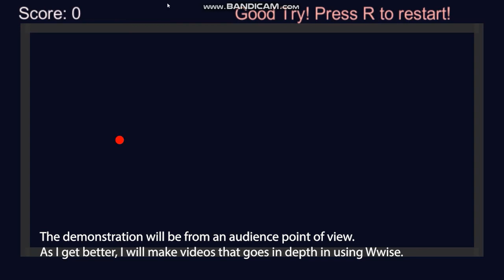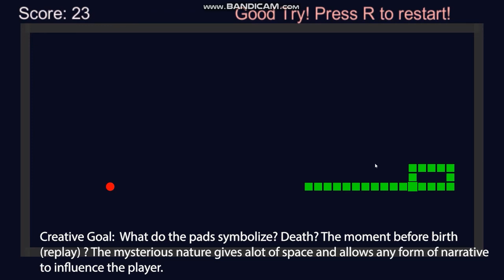Snake Game with simple interactive Music demo (Wwise + Unity)